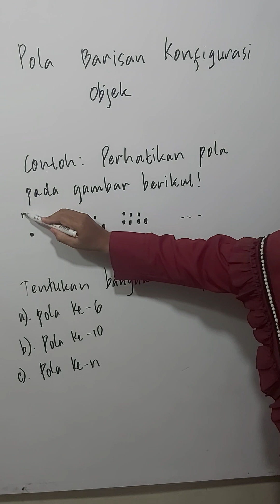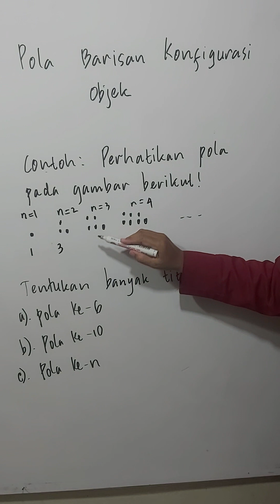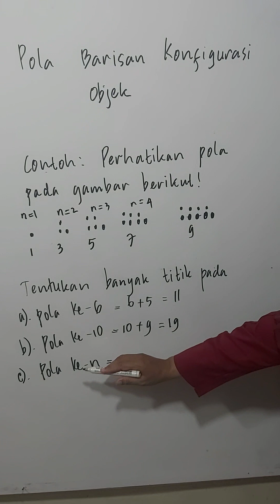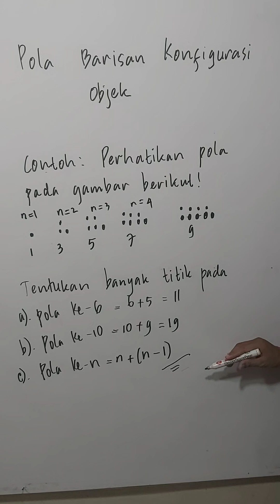Cara Penyelesain Soal PolaBarisanKonfigurasi Obyek@MatematikaPintar-cd7bl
@Matematika Pandai
Berbagai bentuk pola bilangan yang dipadukan dengan bentuk-bentuk objek memiliki polanya sendiri-sendiri.
Barisan Bilangan Dapat Di Nyatakan Dalam Bentuk Susunan Benda Barisan Konfigurasi Obyek Yang Memiliki Pola atau Aturan Tertentu.